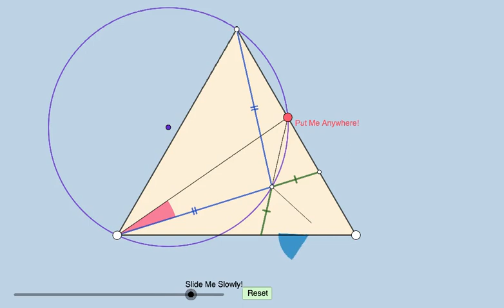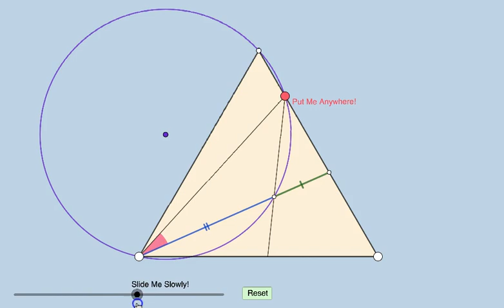GoGeometry Action 156!